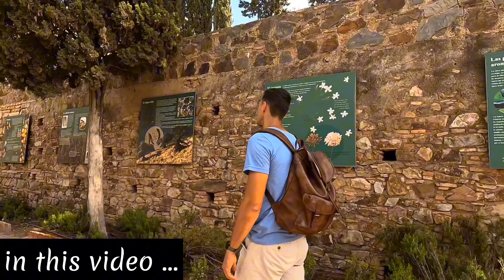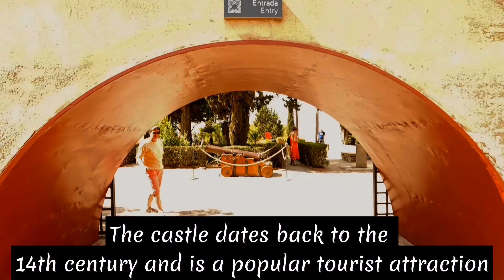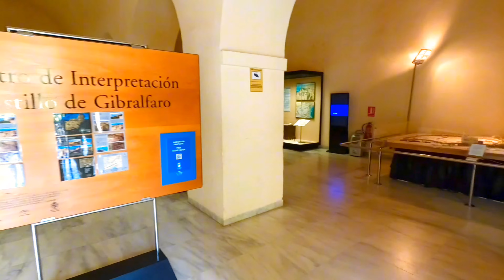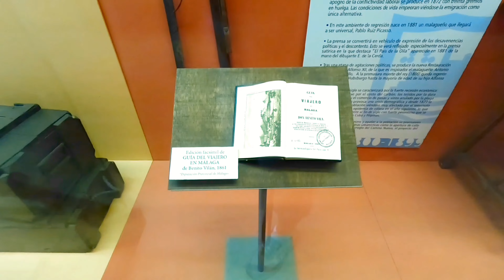MALAGA Spain Gibralfaro Castle | Costa Del Sol, Andalusia [4K]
malaga - spain - Gibralfaro Castle - 4k - panoramic views - summer 2023

Are you ready to embark on a captivating journey through time?

 a scenic gem nestled in the heart of Málaga, Spain. Immerse yourself in the enchanting history and architectural wonders as we explore this magnificent fortress. From panoramic views of the city to picturesque landscapes, this summer 2023 adventure promises an unforgettable experience.

As we wander through the castle's ancient walls, you'll be captivated by the rich cultural heritage that dates back centuries.

The breathtaking views from Gibralfaro Castle are truly unparalleled. Feast your eyes on the stunning vistas of Málaga's stunning coastline, where the glistening Mediterranean waters meet the golden sandy beaches.

As the summer sun bathes the landscape in its warm glow, prepare to be awestruck by the sheer beauty that surrounds you.

Our journey through the castle grounds will take us through lush gardens, hidden courtyards, and historical exhibits that offer a glimpse into the past.

Join us for this unforgettable walking tour of Gibralfaro Castle, and let its beauty and history leave an indelible mark on your soul.

Discover the allure of Málaga's hidden gem and witness the wonders that await you. Don't miss out on this extraordinary adventure in the summer of 2023.

Recording date:
Friday 22/09/2023
15:40pm
27°C / 82°F

malaga